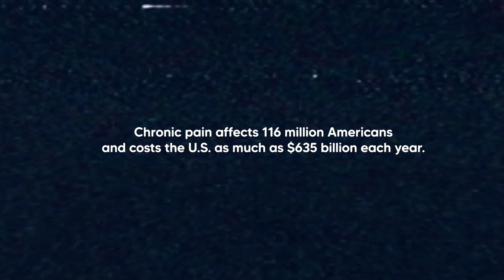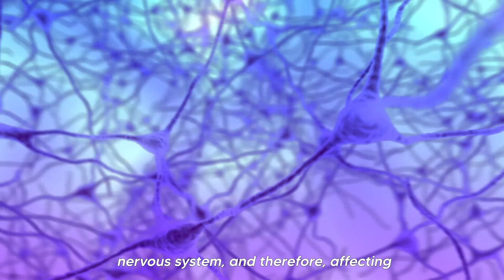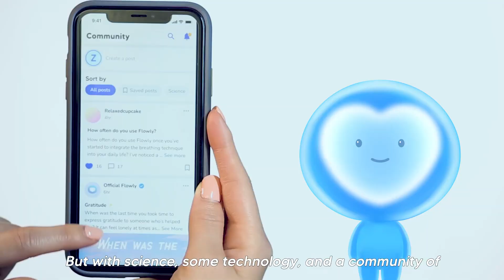What is Flowly?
Flowly is a NIH-backed mobile platform that helps you manage pain, anxiety, and sleep in Virtual Reality. Flowly will collect your realtime biodata like Heart Rate and Heart Rate Variability, show it to you in relaxing VR worlds, and then teach you to manage your nervous system.

1. Sign up for a membership and receive a Flowly Kit at your door!
2. Enter VR experiences designed to help you regulate your nervous system and relax
3. After each session, check out your personalized data analytics to keep track of progress